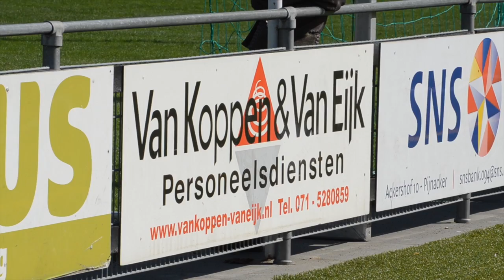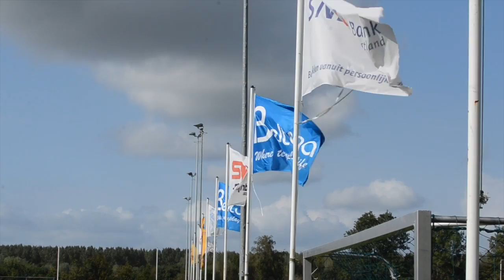Oliveo - Laakkwartier Mannen zondag 1 3e klasse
Oliveo - Laakkwartier Mannen zondag 1 3e klasse. Laakkwartier heeft gewonnen met 2-4. Foto's Eén doelpunt was super mooi en net als alle doelpunten, terug te zien in deze filmpje verslag van de voetbalwedstrijd.

Oliveo - Laakkwartier Mannen zondag 1 3e klasse. Pijnacker, zuid holland.